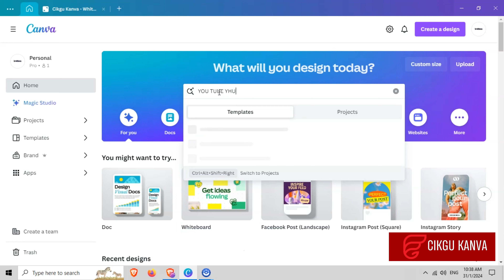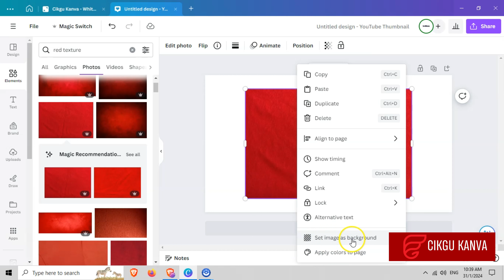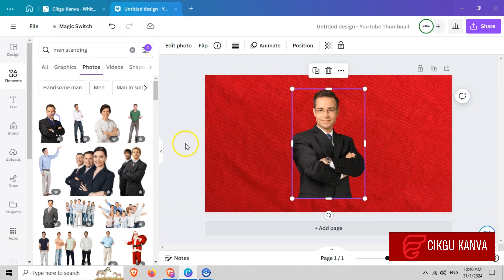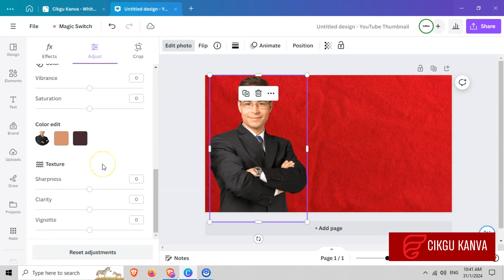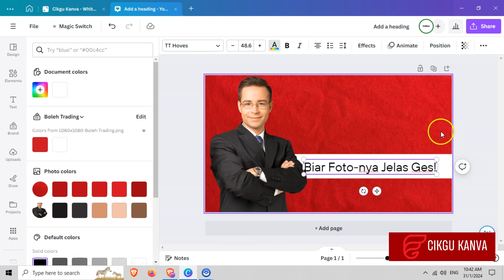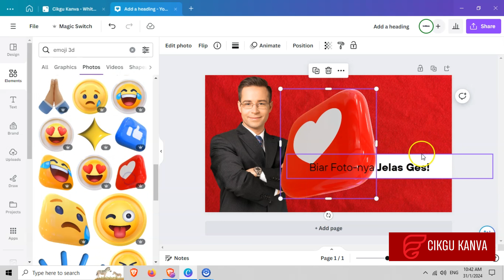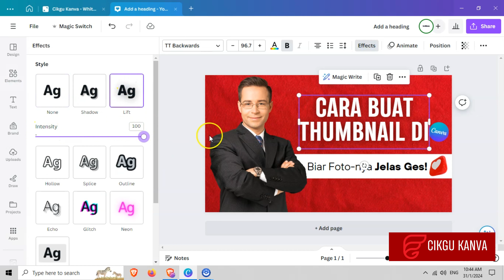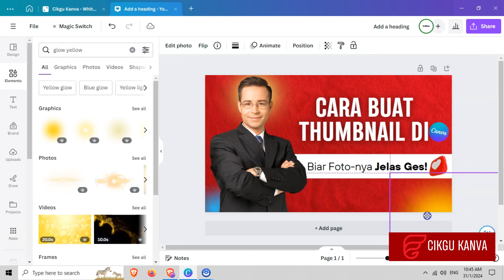Cara Buat Desain Dari Nol Di Canva - ala Cikgu Kanva🔥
Dalam video ini, kami akan memandu Anda langkah demi langkah tentang bagaimana membuat desain yang menakjubkan dari awal menggunakan platform desain grafis online populer, Canva.

Apakah Anda seorang pemula atau memiliki pengalaman desain sebelumnya, tutorial ini akan membantu Anda menguasai teknik dasar dan memberikan wawasan mendalam tentang fitur-fitur kreatif yang ditawarkan oleh Canva.

Mulai dari membuka platform hingga menyelesaikan desain yang mengesankan, video ini akan mencakup berbagai aspek termasuk memilih template yang sesuai, menyesuaikan elemen desain, menambahkan teks, gambar, dan grafis, serta menggunakan alat editing Canva untuk memberikan sentuhan profesional pada karya Anda.

Tontonlah sampai akhir untuk mendapatkan tips berguna, trik desain, dan saran praktis agar Anda dapat menghasilkan desain yang sesuai dengan kebutuhan Anda. Jangan ragu untuk berkreasi dan mengeksplorasi potensi kreatif Anda dengan Canva.